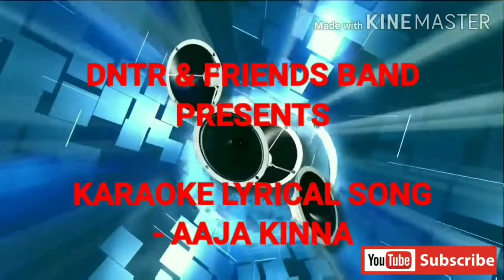Aaja Kinna || Karaoke Lyrical Video Song 2020 || DNTR & FRIENDS BAND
अाज किन रोइदिन्छ यो मन
हास्छु भन्दा आशु झर्छ झन
सकिन सजाउन तिमीलाई
यो मुटुमा बाधेर ती नयन
आज किन रोइदिन्छ यो मन

तिमीले रोजेजस्तो मायाँको संसार
अाज तिमीलाई दिन सकिन
हरपल तिमी सङ्गै रमाएको छणहरू
चाहेर पनि भुल्न सकिन

यो आँखा रुझेको बेला
यो मुटु टुक्रेको बेला
नफकाऊ नरोऊ भनि
नसम्झाऊ ती अतित पनि
हास्नु मेरो भाग्य हैन रैछ
रुनुनै याँहा जित रैछ
त्यसैले पराई भएछु म
यो संसारमा अनि दुनिया माझ
हास्नु भन्दा आशु झर्छ झन
सकिन सजाउन तिमीलाई

DNTR & FRIENDS BAND

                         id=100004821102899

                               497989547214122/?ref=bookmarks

                     i=fikyq6xnpjl5&utm_content=2nugoyt

                   jVsHsAzpRQ